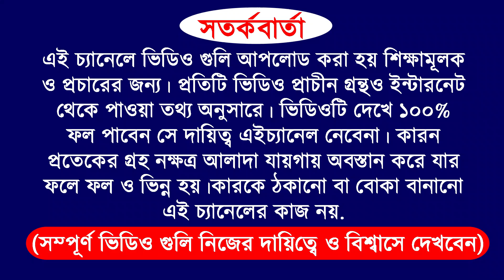বৃষ রাশি 2023 অক্টোবর ১ থেকে ৩১ তারিখ কেমন যাবে, Aries 2023 October 1 to October 31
বৃষ রাশি 2023 অক্টোবর ১ থেকে ৩১ তারিখ কেমন যাবে, Taurus 2023 October 1 to October 31